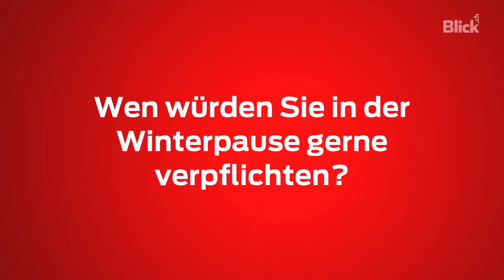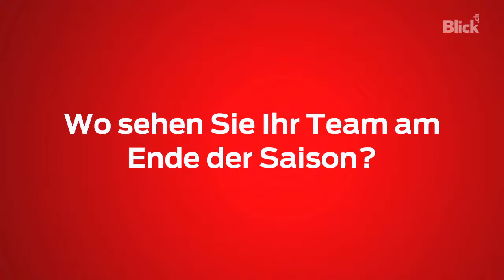FCB-Fan Bröckelmann zieht Bilanz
Die Hälfte der Super-League-Saison ist bereits vorbei. Zeit, Bilanz zu ziehen! Heute mit dem FCB und seinem Edelfan David Bröckelmann.